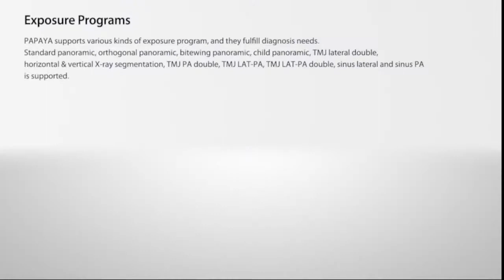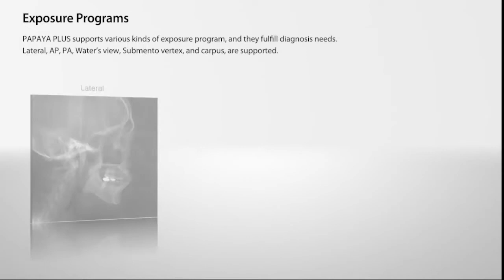PAPAYA Plus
Panorâmico Genoray Papaya Plus
Veja em nosso site Foquim Dental mais informações: